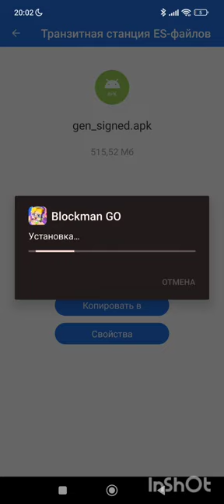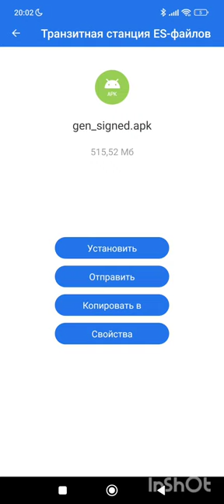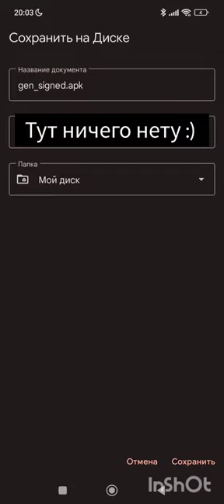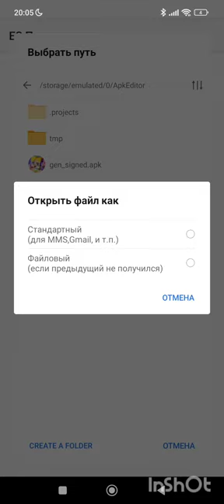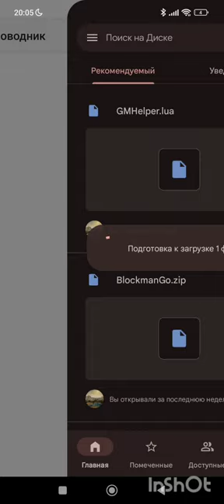Неудачная попытка установить текстур пак